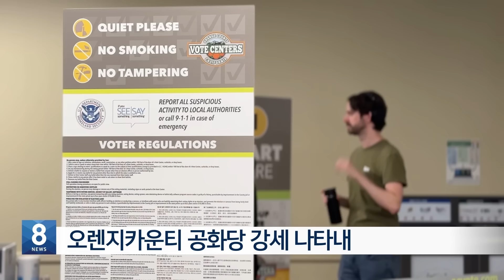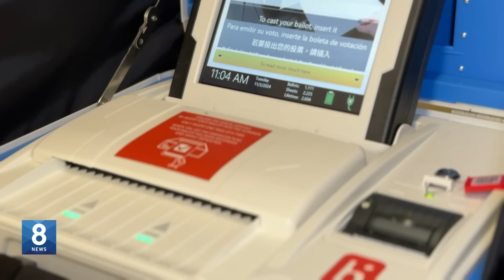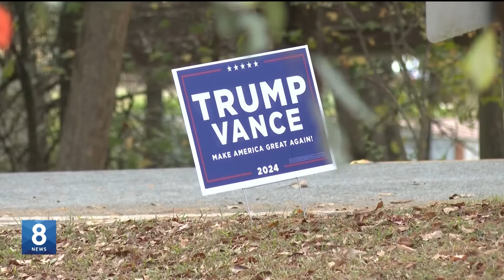2024 미국대선 '초박빙'…한인 유권자들 소중한 한 표 행사 / 2024.11.05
1. 2024 대선...한인 유권자들 "소중한 한 표 행사"
2. 모교 찾는 해리스 후보, ‘선거의 밤’ 파티
3. 트럼프 후보, “최고의 선거운동”
4. 해리스 버몬트, 트럼프 캔터키·인대애나 승리
5. 초접전 ‘경합주’...열쇠는 ‘펜실베이니아’
6. 조지아 투표소 폭탄 협박에 투표 일시 중단
7. 허위 폭탄 설치에 이어 온라인서 가짜뉴스 이어져
8. 퀸즈 투표소 스캐너 문제 발생
9. “LA시 투표일 폭동 우려”… 경찰력 총동원
10. 한인 매춘조직 고객 5천명 넘어
11. 미국서 한국으로 마약 밀수 기승
12. 401k 한도 500달러 올라
13. 주택구매자 평균 연령 56살 역대 최고
14. 스카이 리버 카지노 증정 이벤트 진행
15.미 “북한군 최소 만 명 쿠르스크 이동”
16.날씨, 증시